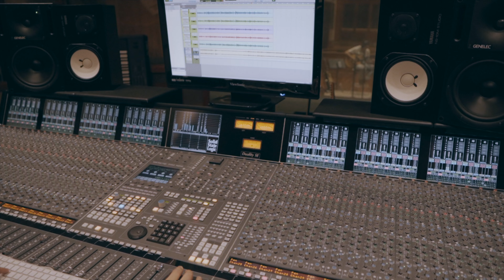Cielo - @Windermx - (Video Oficial)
Cielo, fue una de las primeras canciones que aprendi a tocar y a cantar, años en mi repertorio y decidí incluirla en mi nuevo disco LosCoversDeWinder , espero les guste esta experiencia en el estudio, la compartan, la dediquen y la guarden en sus playlist para hacerla parte de sus dias.